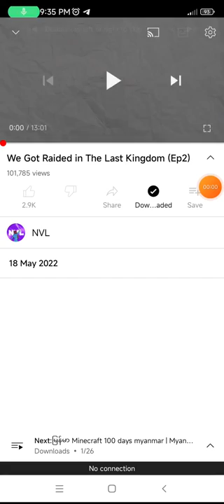16 June 2022